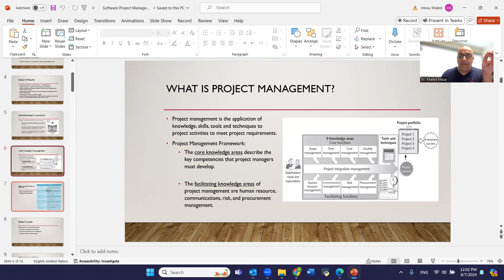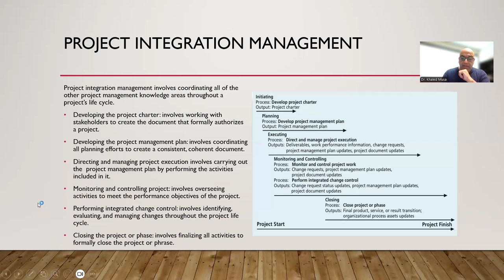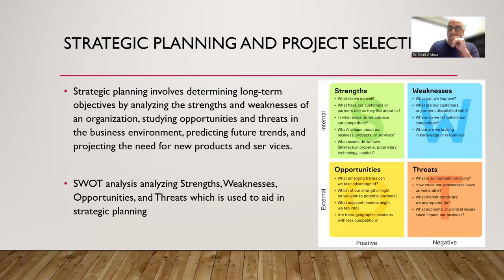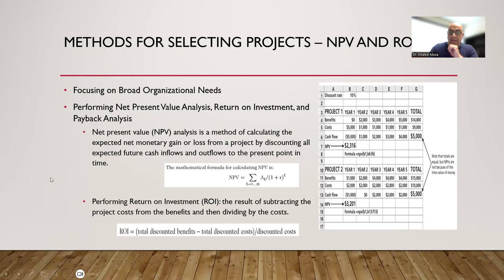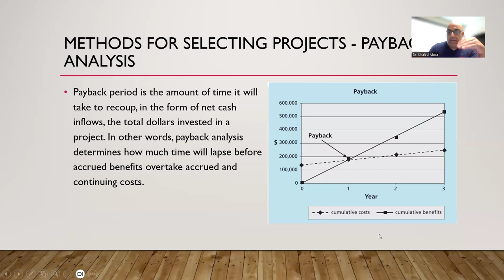Chapter 4.1 Project Integration Management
Project integration management involves coordinating all of the other project management knowledge areas throughout a project’s life cycle.
Developing the project charter: involves working with stakeholders to create the document that formally authorizes a project.
Developing the project management plan: involves coordinating all planning efforts to create a consistent, coherent document.
Directing and managing project execution involves carrying out the  project management plan by performing the activities included in it.
Monitoring and controlling project: involves overseeing activities to meet the performance objectives of the project.
Performing integrated change control: involves identifying, evaluating, and managing changes throughout the project life cycle.
Closing the project or phase: involves finalizing all activities to formally close the project or phase.